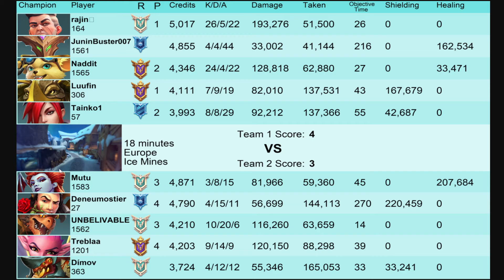Grenade Viktor Hitting Hard with controller on this Map 193K Dmg paladins Gameplay